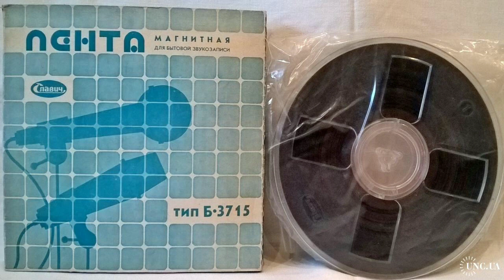Восьмой день - Прощай (оцифровка в лучшем качестве)